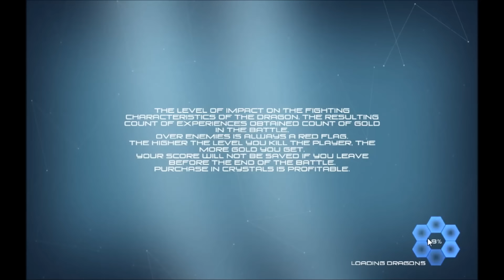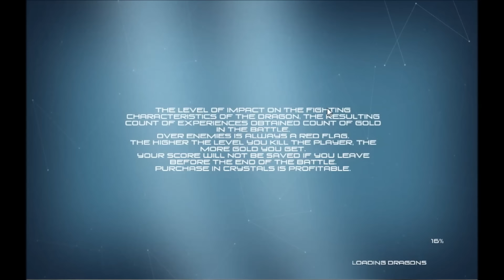Time of Dragons facebook game first look gameplay español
Time of Dragons - is a unique online multiplayer 3D shooter. Choose your dragon and take part in epic battles.